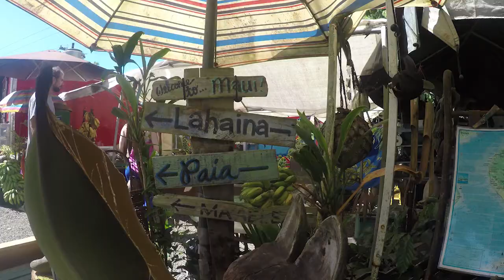Hawaii 2017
Song: Something Just Like This
Artist: The Chainsmokers, Coldplay
Album:  Memories Do Not Open